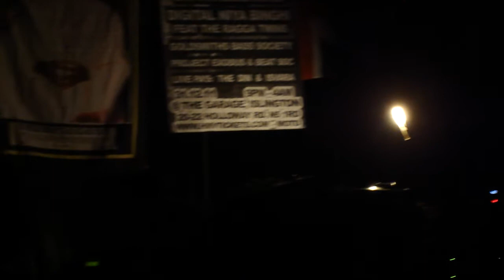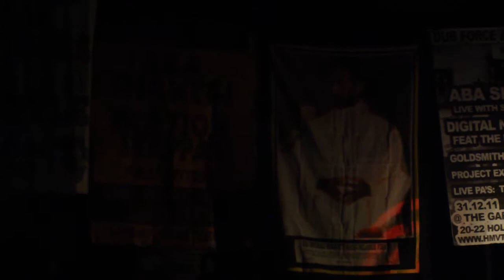NEGUS MELODY AT U.O.D. SCALA (16.12.11) FEAT AFRIKAN SIMBA. LAST ONE